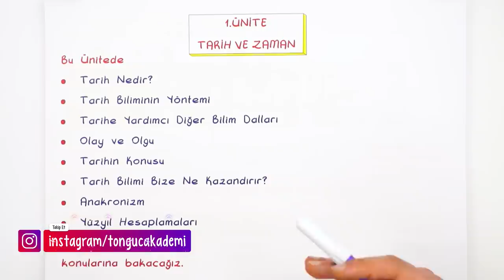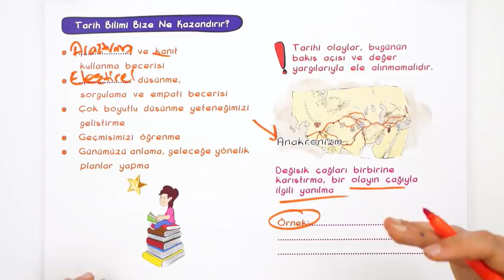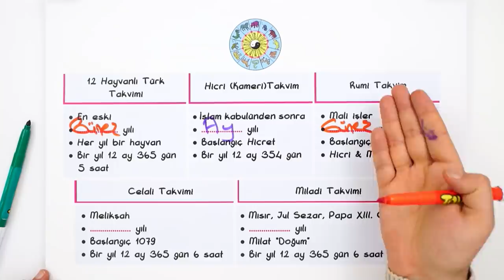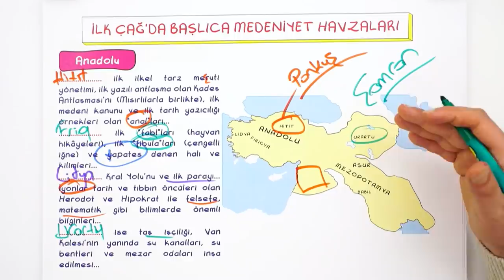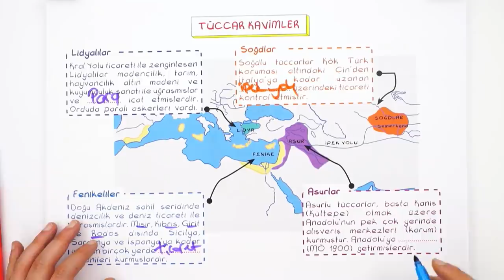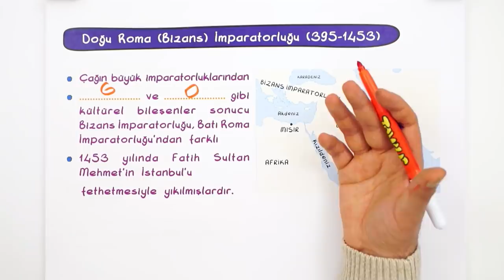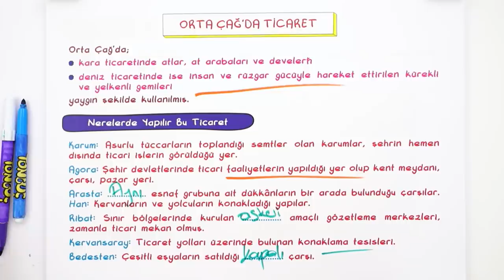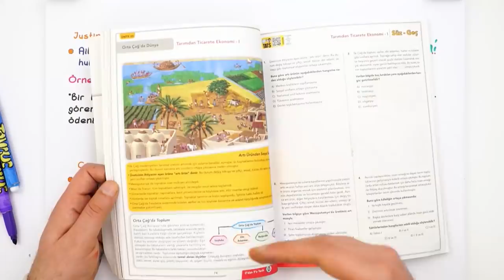9.Sınıf Tarih 1.Dönem Full Özet ✍🏻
📌Sınıf Anahtarı Sistemi ile Hedeflerinde En Üste Ulaş!
1.dönem derslerinde hiçbir eksiğin kalmayacak! Videomuzda 1.dönem Tarih dersini full tekrar ediyoruz. 🤓
Ödevlerini tamamlayarak konuları daha iyi pekiştireceksin. 👇